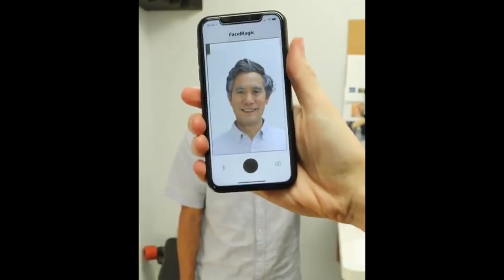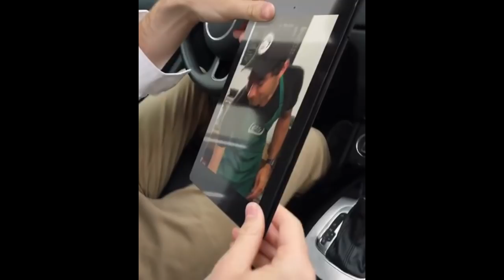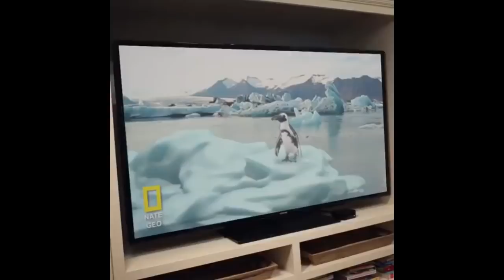Zach King New Awesome Magic Tricks 2019